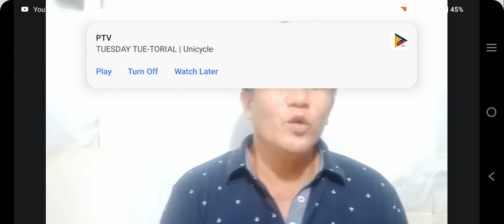Mga Tinig sa Ilang topic: cursed to the serpent (cont.)